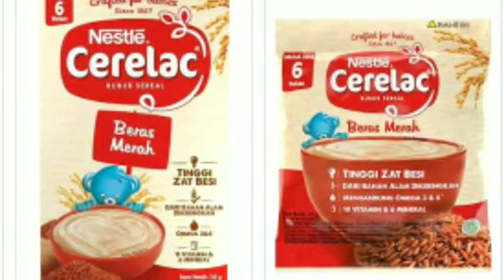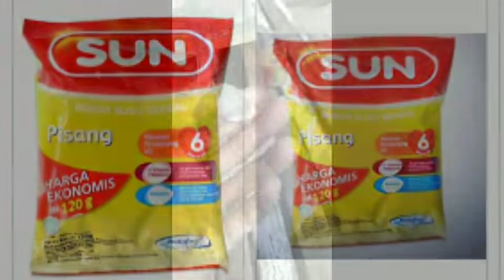cara meloloh anakan lovebird | menggunakan sendok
pemula wajib tau tutorial cara aman meloloh anakan lb atau love bird yang baru di panen adalah menggunakan sendok ,untuk jenis bubur nya bisa menggunakan bubur bayi merek apa aja ,di vidio kali ini saya menggunakan bubut merek cerelac rasa beras merah